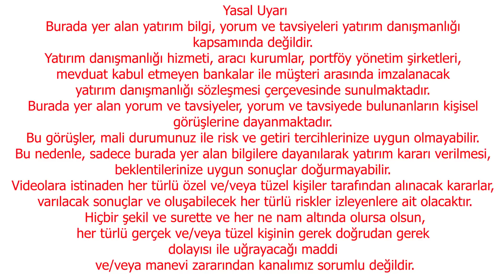NE DOLAR NE TL İÇİN KAYNAK YOK